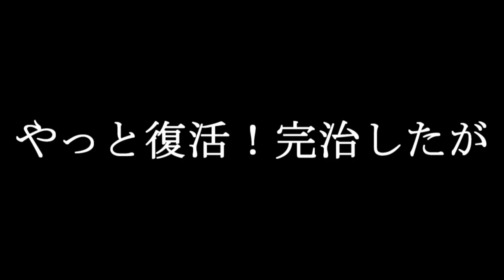【ゆっくり茶番】インフルです！！子供時代→「イエェェェイ休みだ！」しかし、大人になると、、、、( ;∀;)【あるある】